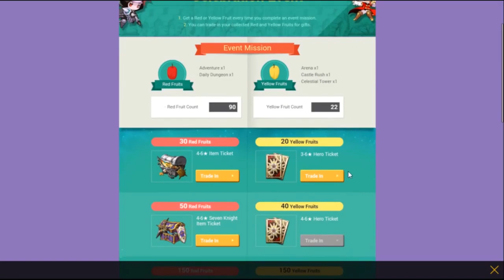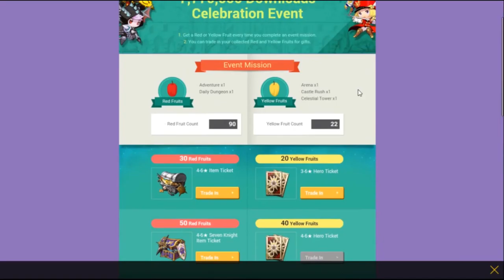Seven Knights Asia/Global | Let's take a look at Nezha! | New Events and the Special 4 Star Selector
Finally Nezha has arrived! One of my favorite heroes! You'll see why!

Leave me your feedback on my video in the comments section! I will greatly appreciate it!